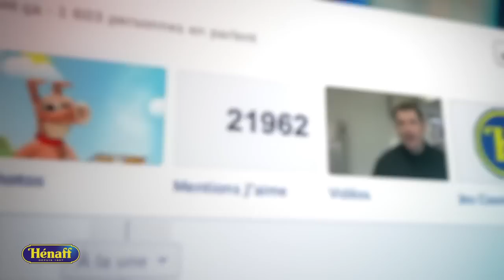PUBLICIS ACTIV - Advertising Agency ShowReel (Bordeaux Brest Nantes Nancy Strasbourg)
Publicis Groupe is a French multinational advertising and public relations company, headquartered in Paris, France. It is one of the world's three largest advertising holding companies (the others being Omnicom, and WPP). Its current president is Maurice Lévy. Publicis Groupe S.A. provides digital and traditional advertising, media services, and specialized agencies and marketing services (SAMS) to national and multinational clients.

The company owns several full-service advertising groups that undertake a range of media activities: mobile and interactive online communication, television, magazines & newspapers, cinema and radio, outdoor. The company's SAMS services include direct marketing/customer relationship management services, sales promotion, healthcare communications, multicultural and ethnic communications, corporate and financial communications, human resources communications, public relations, design services, interactive communications, events marketing and management, sports marketing, and production and pre-press services. Its media services include media planning, media buying, and media sales. Publicis Groupe's Vivaki pole has developed a technological platform supported by Microsoft, Google, Yahoo! and AOL Platform A technologies that offers advertisers the possibility to target specifically defined audiences in a single campaign across multiple networks.

In 2010, Publicis was named the third largest marketing group by revenue, replacing Interpublic.[2] By the end of 2010, the twin sectors of digital activities and high-growth emerging countries represented one-half of Publicis Groupe's total revenue. The company conducts its operations in over 200 cities in 104 countries. Publicis has a strategic alliance with Dentsu, Inc. The company was founded by Marcel Bleustein-Blanchet in 1926.

Bordeaux
207 cours du Medoc
33070 BORDEAUX

Brest
Quai de la Douane
29218 BREST CEDEX

Nantes
3bis rue de Laennec
44018 NANTES CEDEX

Nancy
7 Place Stanislas
54063 NANCY CEDEX

Strasbourg
1 rue du Dôme
67000 STRASBOURG